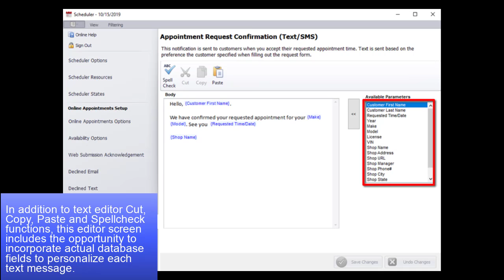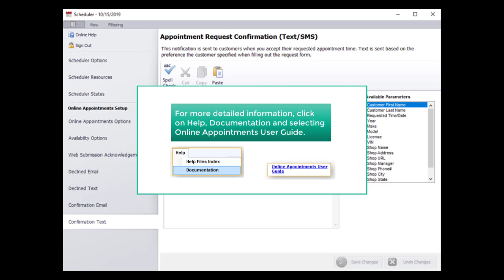SocialCRM/Manager SE Online Appointment Confirmation Text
Customize the text message a customer receives when their request is accepted by the shop